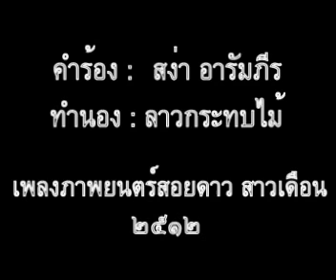สอยดาว สาวเดือน - นฤพนธ์ ดุริยะพันธ์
เพลงภาพยนตร์สอยดาว สาวเดือน (2512)